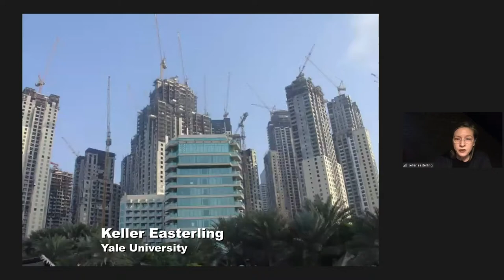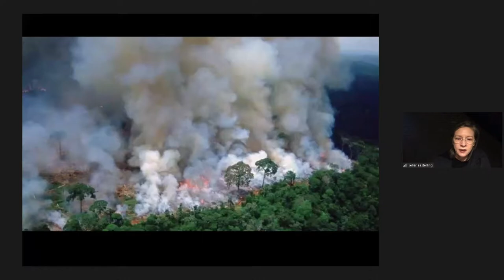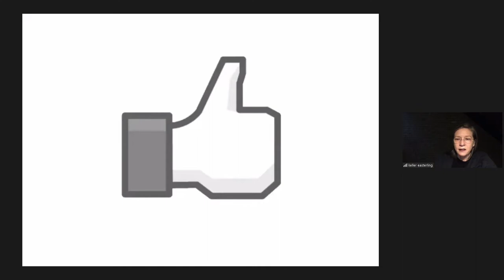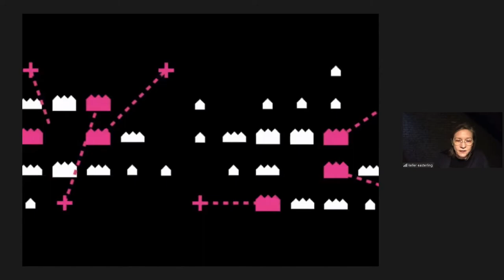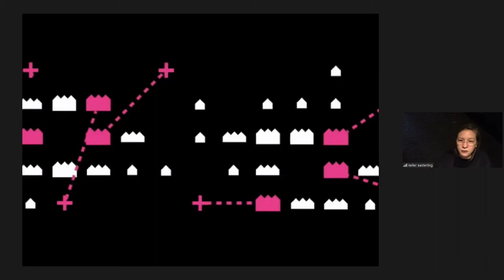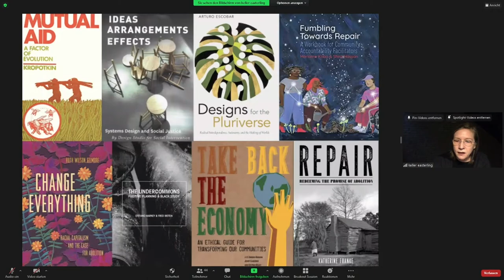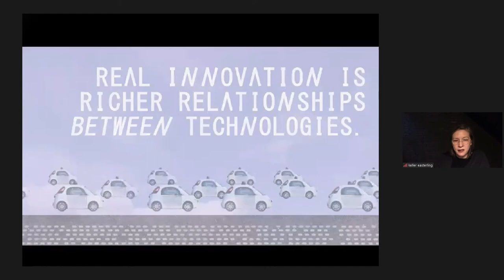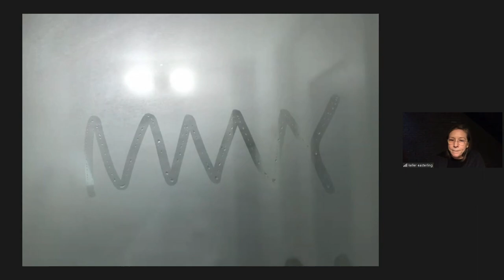Keller Easterling – Medium Design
Keller Easterling (Yale University) – Medium Design

Keynote hold at 3rd International Conference "Spatial Refiguration: Dynamics, Challenges and Conflicts" (28/29 October 2021) by the Collective Research Center 1265 "Re-figuration of Space".